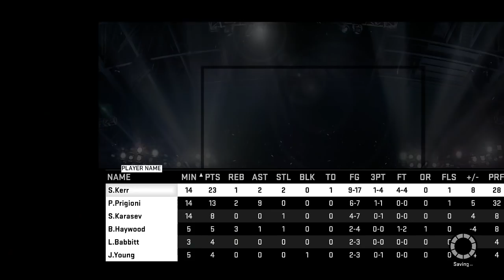NBA 2K15 PS4 MyTEAM GAMEPLAY - I HATE STEVE KERR! | RTTP (FULL GAME) | iPodKingCarter